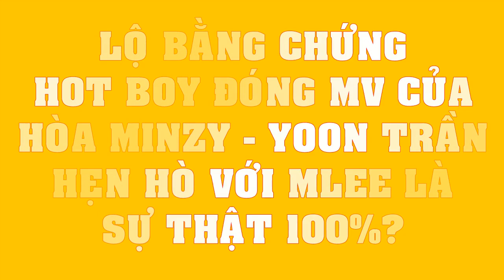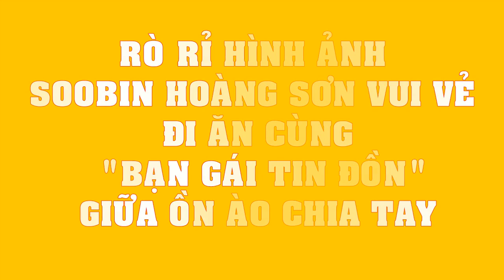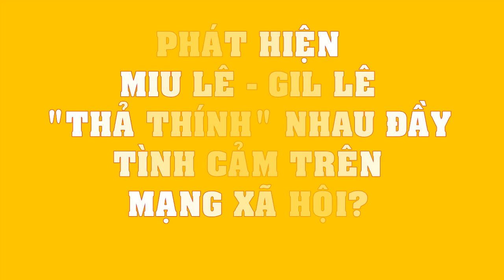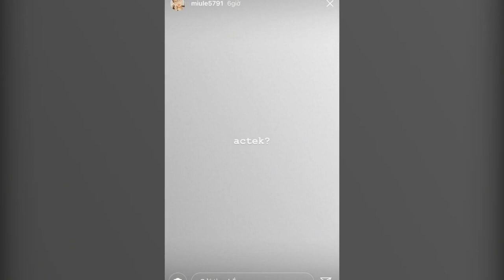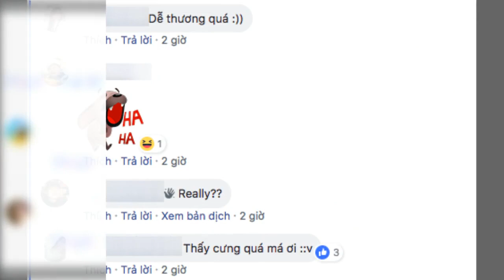LỘ BẰNG CHỨNG hot boy đóng MV của Hòa Minzy - Yoon Trần hẹn hò với Mlee là sự thật 100%